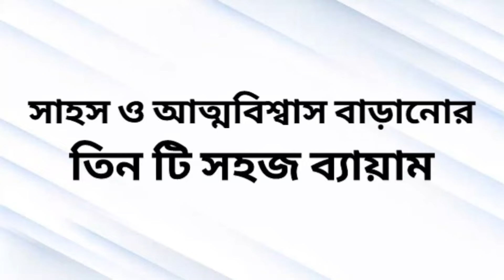সাহস ও আত্মবিশ্বাস বাড়ানোর ৩ টি সহজ ব্যায়াম | 3 Exercise to increase conference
নিঃশ্বাসের ব্যায়াম